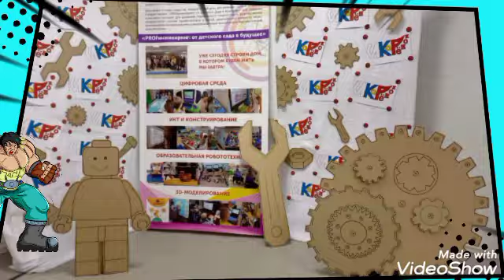Интерактивная программа "Путешествие на Марс" по 3D моделированию в "LigroGame" на базе Технопарка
Интерактивная программа "Путешествие на Марс" по технологии компьютерного 3D моделирования в "LigroGame" для участников и педагогов Регионального этапа Всероссийского профориентационного технологического конкурса «ИКаРёнок» сезона 2023 года г. Екатеринбург (ГРЦ "ОРИОН", руководитель Ланская И.В.) на базе Технопарка универсальных педагогических компетенций РГППУ( Российский государственный профессионально-педагогический университет)classligrogame
Тренеры класса " LigroGame" на базе Технопарка универсальных педагогических компетенций РГППУ( Российский государственный профессионально-педагогический университет)ClassLigroGame - воспитанники МАДОУ - детский сад №43 «Малыш», г. Сухой Лог, учреждение – дважды победитель конкурсного отбора на грантовую поддержку в рамках реализации губернаторской программы «Уральская инженерная школа» (заведующая Семухина Светлана Викторовна),
педагоги:
- педагог дополнительного образования ВКК Унесихина Ю.Г., победитель Всероссийского конкурса грантов для педагогов дошкольного образования имени Льва Выготского 2017 г., Лауреат премии Губернатора Свердловской области 2020 г., тренер 3D-класса «LigroGame» Московского международного киберфестиваля RUKAMI,
- Акулова Елена Владимировна, лауреат премии Главы городского округа Сухой Лог лучшим педагогам муниципальных образовательных учреждений, призер муниципального конкурса «Воспитатель года»,тренер 3D-класса «LigroGame» Московского международного киберфестиваля RUKAMI,
- Возмищева Екатерина Петровна, воспитатель 1КК,, Шульмина Анастасия Анатольевна
Интерактивная программа по технологии компьютерного 3D моделирования в программе для ЭВМ «LigroGame» «Марсианские хроники: путешествие на Марс»»: проект 3D модели летательного аппарата на Марс.
Образовательная цель - познакомить детей с планетой Марс, идеями освоения Марса, овладение элементарными приемами проектировочной деятельности с использованием технологии 3D моделирования в «LigroGame».
• Как собрать свою первую экспедицию на Марс и сделать проект летательного аппарата с помощью технологии 3D моделирования?

Компьютерно-игровой комплекс "LigroGame" (отечественный производитель учебного оборудования ООО "АВСПАНТЕРА")

Региональный этап Всероссийского профориентационного технологического конкурса «ИКаРёнок» сезона 2023 года г. Екатеринбург.